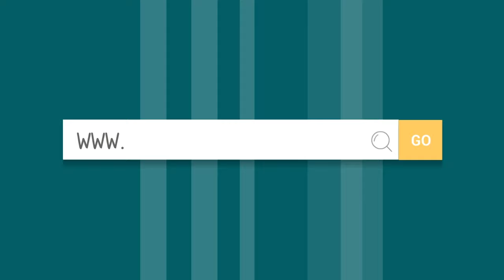StoryMakers with Antoinette Portis A GREEN NEW DAY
StoryMakers with Antoinette Portis A NEW GREEN DAY

On this episode of StoryMakers, join Rocco and Antoinette Portis for a chat about A NEW GREEN DAY, her new book full of riddles and poems inspired by the wonders of nature!

Who scribbles on the sidewalk with glistening ink? Snail!
Who's a comma in a long, long sentence of a stream? Tadpole!
Readers will solve riddle-poems about the familiar animals, plants, and weather that a child encounters in a summer day playing outside.
If you listen, nature speaks.

Reviews
“A playful, thoroughly captivating guessing game for young listeners.” —Horn Book, starred review

“The power of Portis’s poems, and the surprise each page turn allows, let readers experience familiar moments with awakened senses, offering them nothing less than a new world filled with fresh experiences.” —Publishers Weekly starred review

“This sweet celebration of summertime, nature, and youthful curiosity is a worthy addition to school and public libraries and personal collections alike. Simple, poetic, and fun.” —Kirkus

“…a graceful lyrical read-aloud. ”—Bulletin of the Center for Children’s Books

ABOUT Antoinette
Antoinette made her picture-book debut with the New York Times best-selling Not A Box, an American Library Association Seuss Geisel Honor book, and one of the New York Times Ten Best Illustrated Books of the Year. She was a recipient of the 2010 Sendak Fellowship.
Antoinette got a BFA at the UCLA School of Fine Arts and then spent years in the world of design and advertising. She was a creative director, then a VP, at Disney before she took a flying leap to pursue her sixth-grade dream of writing and illustrating picture books.
Dreams she did not achieve: ballerina (who knew you had to be able to touch your toes?); astronomer (Math! Not a strong suit); and an organic farmer (there’s still dirt and there’s still time.)
Antoinette lives in Southern California and reads and draws with kids in local school classrooms. She has been known to grow monster-sized zucchinis.